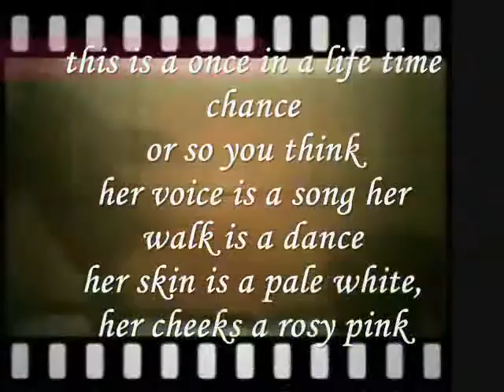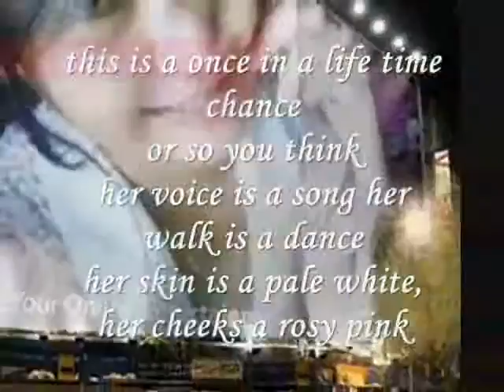you finally find (relationship)-by miftachul wachyudi (yudee).Miftachul Wachyudi (Yudee)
do.
do so
Money is an excellent servant, but the host
very bad.